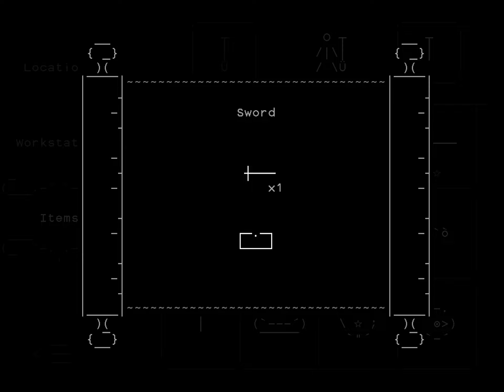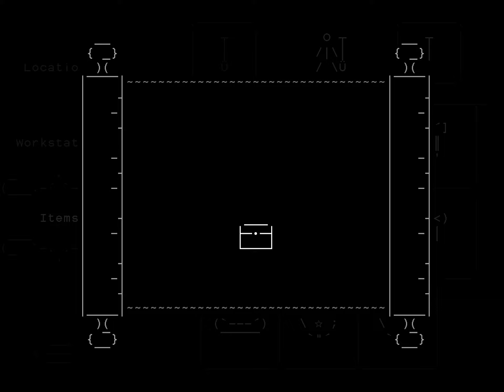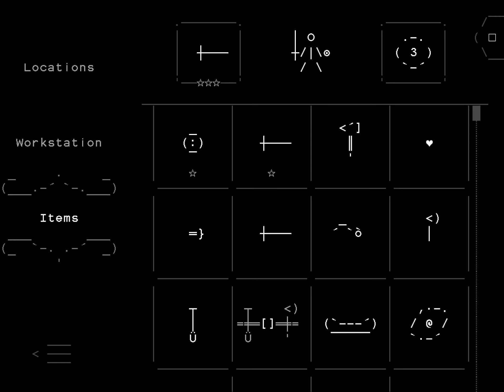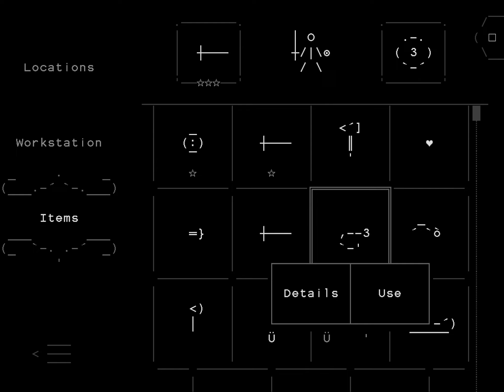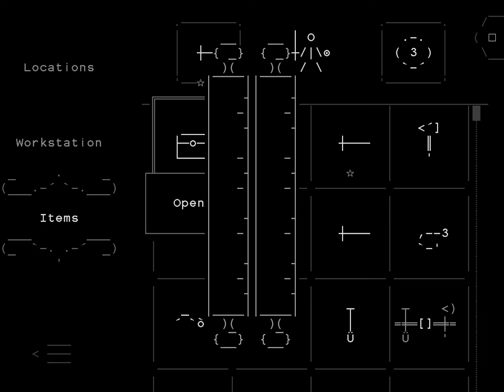I played stone story for the 3rd time but there’s no commentary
I forgot to turn my mic on